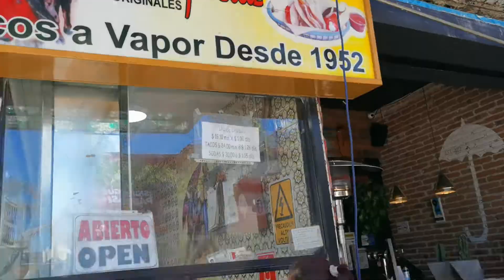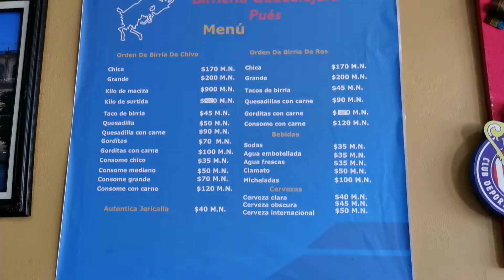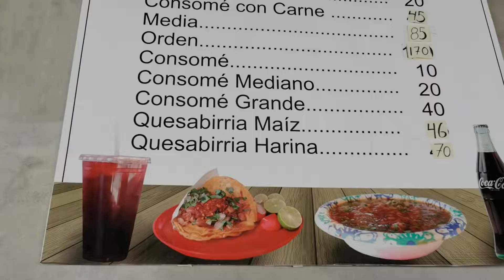Los mejores tacos de Tijuana🌮 ¿Qué hacer en Baja California? PARTE 1/Sharon Mclellan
En esta ocasión me acompañaran a probar los mejores tacos de la hermosa ciudad de Tijuana, considerada por muchos la capital del taco.
Es la primera parte de esta guía gastronómica ya que tenemos muchas taquerías dignas de mencionar

musica empleada en este video